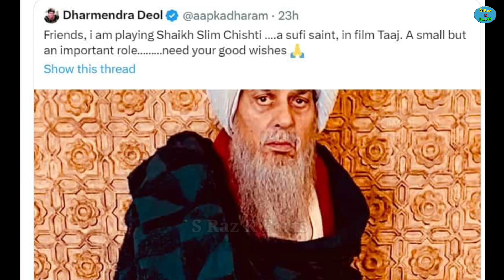क्या सच में सुपरस्टार धर्मेन्द्र बन गए सलीम ? | Has Salim really become a superstar Dharmendra ?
हेलो दोस्तो ,

बॉलीवुड के सुपर स्टार धर्मेन्द्र जिन्होंने हाल ही में अपना  नाम और हुलिया बदल दिया है और इसकी जानकारी उन्होंने सोशल मीडिया के जरिए दी है , लेकिन क्या सच में उन्होंने ऐसा किया है ?

  Hello friend ,
Bollywood superstar Dharmendra who has recently changed his name and appearance and has given this information through social media, but has he really done so?